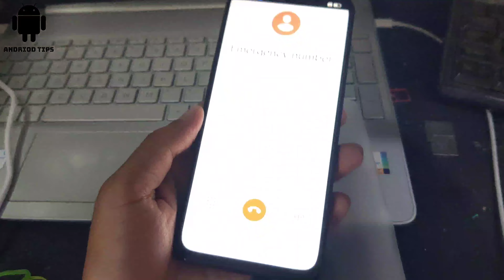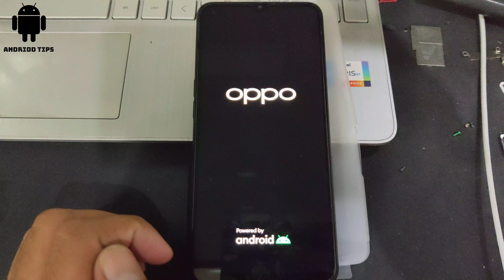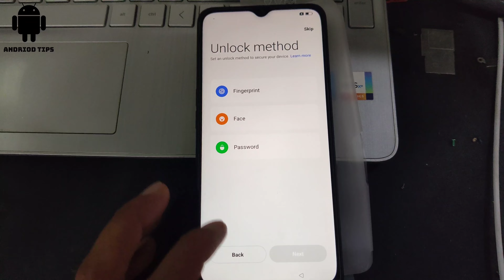oppo k10 5g hard reset | pattern unlock without pc